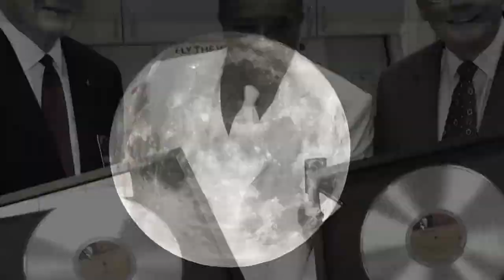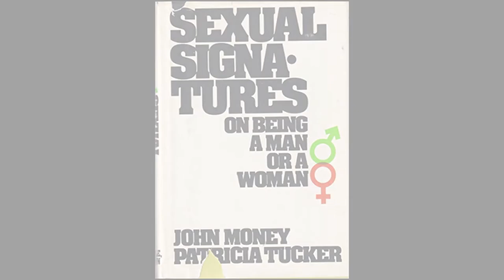David Reimer... El niño que fue criado como niña... (caso real)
En estos tiempos que vivimos con la fantasía de la ideología de Género,  es importante dejar claro que mucho de lo que nos dicen ...es falso. Todo es una teoria anticientifica y que se pasa por donde le pega el sol, lo más básico de la ciencia... Lo más grave es que cuentan con un poderoso Lobby internacional y político, que quieren darnos a entender que todo es un constructo social... puedo ser una empanada de carne y seria verdad con esto de la "autopercepcion"...

Me costó mucho trabajo encontrar información objetiva. Todo está manipulado por estos tentáculos de la nefasta ideología cuyo objetivo final, aun para mí, es un misterio. No se que se pretende con explicar cosas sin sentido. ¿El intentar "visualizar" a las minorias?, creo que no... sólo colocan etiquetas y discriminan al mismo tiempo. Y recordemos que es solo el 1 por ciento de la población...

Solo espero que se tenga en consideracion, que las basuras de ideas que nos quieren vender e imponer, no tienen funfamento cientifico. La clave es vivir y dejar vivir (o morir) segun dependa el caso.

Entrevista con Oprah Winfrey

Créditos Musica.

Visit his page

Facebook Grupos:
Logos: